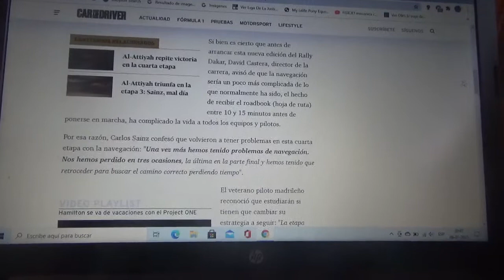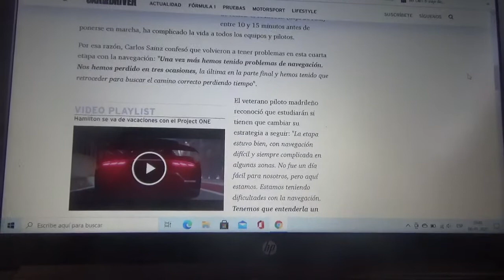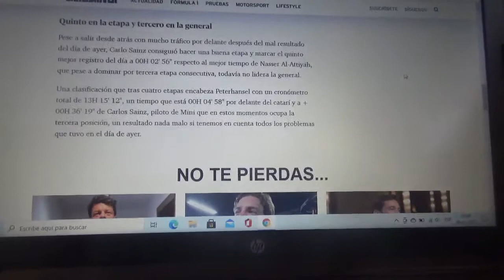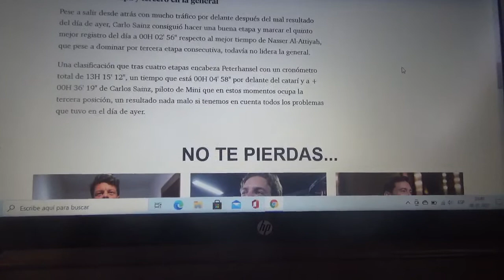Mas problemas de navegación para Carlos Sainz y Lucas Cruz en la Etapa 4 del Rally Dakar 2021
La pareja española del equipo Mini X Raid nuevamente se perdió en muchas ocasiones